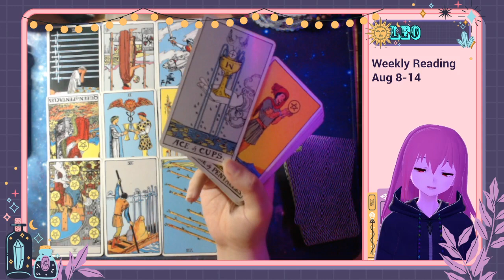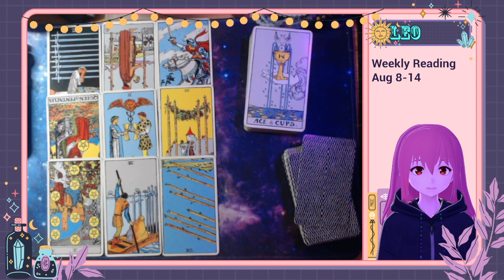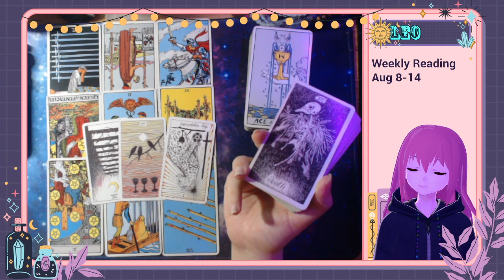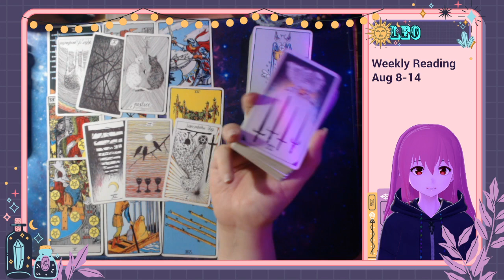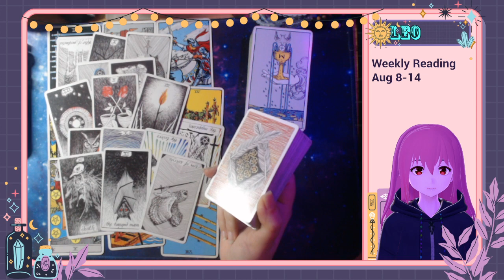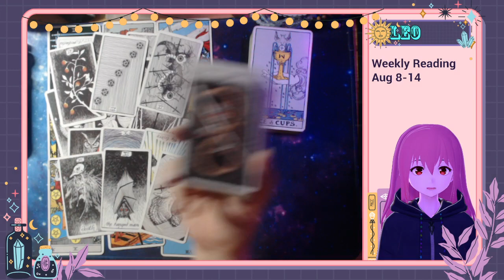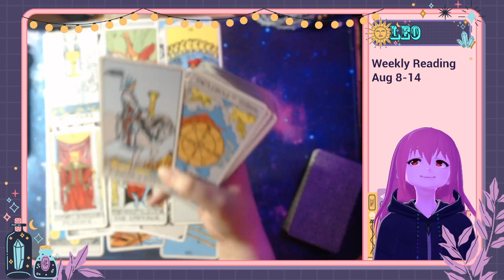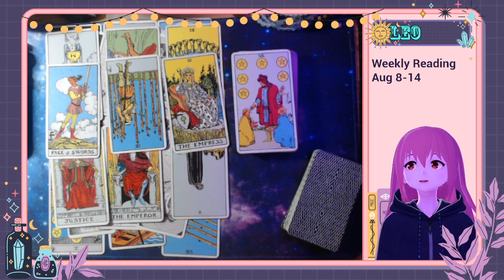LEO Weekly Aug 8-14 🔮 They have issues sharing how they feel, but want to offer something stable ✨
💖 Hello! I'm Alisz and welcome to my tarot reading channel! I'm still new & trying to find my footing on this spiritual journey. I do the best I can to read energies & use my intuition, so I hope that you find something here that is useful or at the very least entertaining. I'll warn you that I am an honest reader & I do swear from time to time, so if that's not your thing, then perhaps I'm not the reader for you.

✨ If you'd like to know more about me & this channel you can watch this intro video

🔮 My readings mostly deal with CONNECTIONS (love or otherwise) and span for shorter time periods (a few months at most). Most are TIMELESS, so whenever you stumble upon this video is when you were meant to see it. Keep in mind that these are GENERAL readings, so not everything may apply to your situation. You can check out your Sun, Moon, Rising or Venus signs. Although, I'd suggest watching anything you feel drawn to regardless of your sign as I just use the zodiac signs more as identifiers.

🚩 I do NOT offer personal readings at this moment & I won't ever contact you directly about them or offer them in the comment section. Be wary of any tarot readers, myself or otherwise, that do.

🦋 These are the other places online where you can find me!

🍀 All readings on this channel are for FREE! I appreciate any form of support as it helps me to grow this channel, but it's not required.